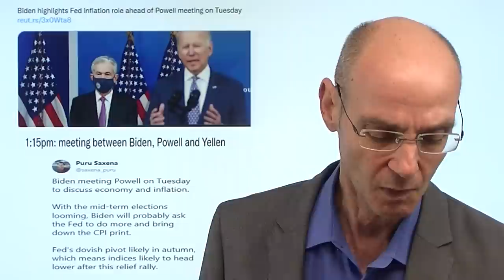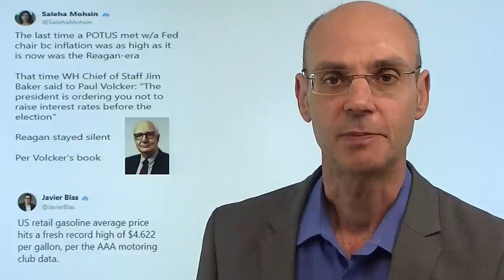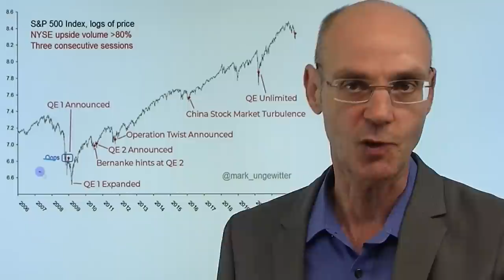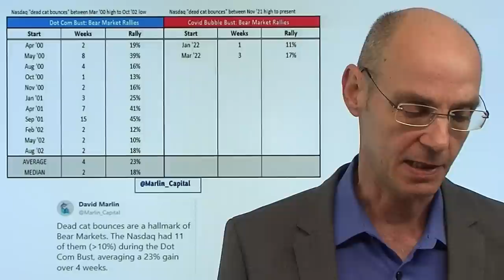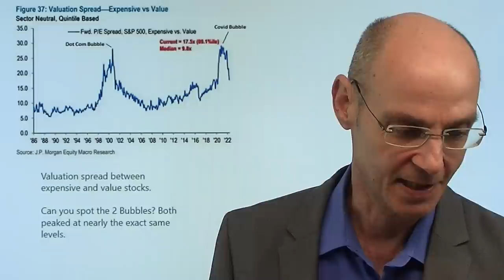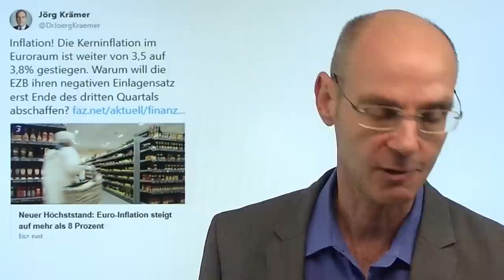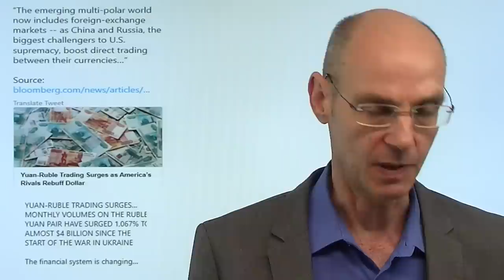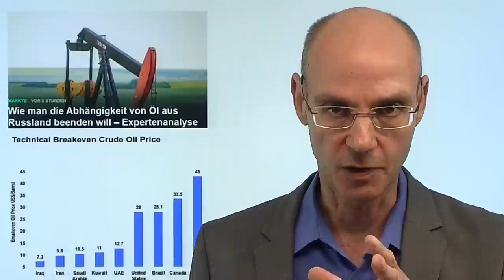Warum die Fed die Aktienmärkte (noch!) nicht rettet! Marktgeflüster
Hinweise aus Video:
1. China geht das Geld aus: Der Lockdown und die Schulden

2. Wie man die Abhängigkeit von Öl aus Russland beenden will – Expertenanalyse

Heute trifft US-Präsident Biden Fed-Chef Powell - und die Märkte hoffen, dass Biden dem Notenbanker aufgrund der seit Jahresbeginn deutlich gefallenen Aktienmärkte "nahelegt", die Zins-Zügel nicht allzu stark zu straffen (ca. 60 Millionen Amerikaner und damit ein großes Wählerpotential haben Aktien-basierte Rentenpläne). Aber die Wahrscheinlichkeit, dass das passiert, ist extrem gering: denn die Bekämpfung der Inflation hat oberste Priorität, daher dürfte die Entwicklung vermutlich so verlaufen: die Fed erhöht die Zinsen weier deutlcih und sorgt damit dafür, dass die Aktienmärkte unter Druck bleiben (zur Straffungder financial conditions). Denn selbst ein 20%-Abverkauf des S&P 500 ist noch lange kein Problem für die US-Notenbank, weil der Index immer noch weit über dem einstigen Allzeithoch aus der Vor-Corona-Stimulus-Zeit steht (Februar 2020). Erst ab September und damit kurz vor den US-Zwischenwahlen wird es dann für die Bären gefährlich..